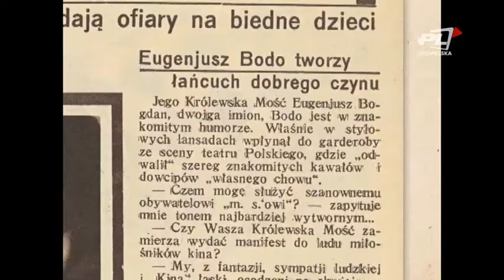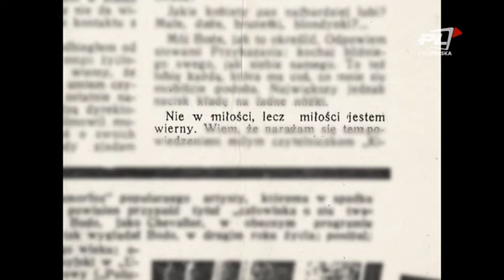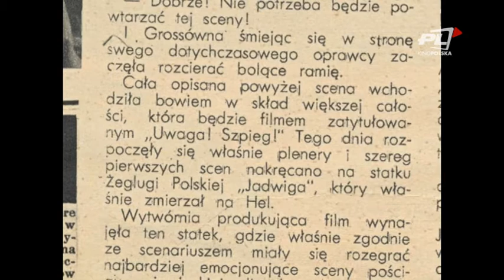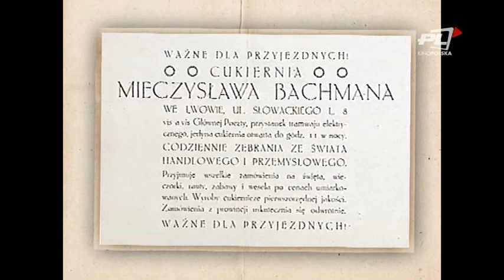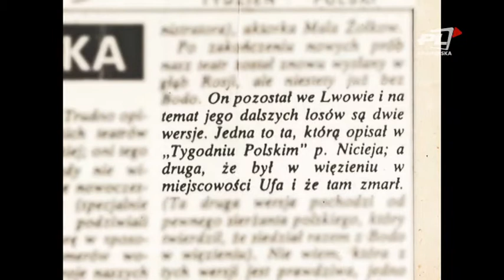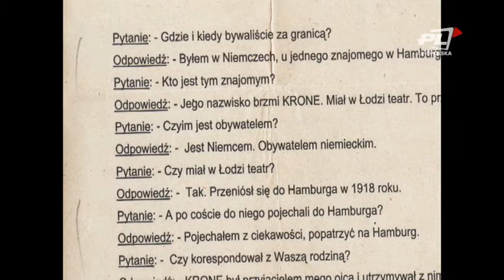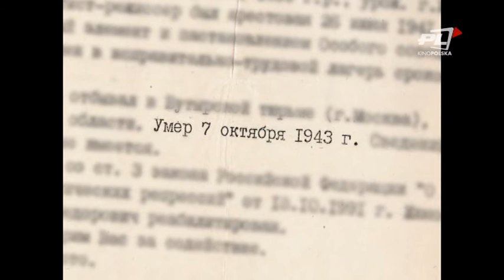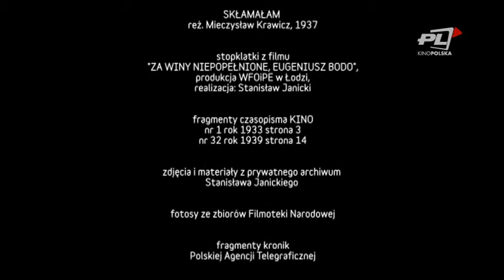W ILUZJONIE: Eugeniusz Bodo (część 2)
Kolejny odcinek programu Stanisława Janickiego jest poświęcony Eugeniuszowi Bodo, jednej z największych osobowości i gwiazd przedwojennego, polskiego kina.